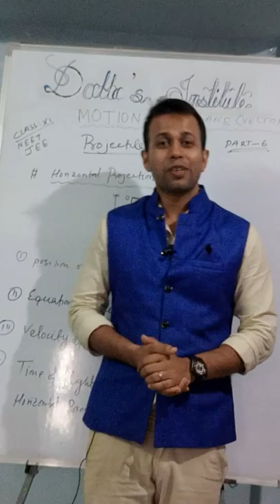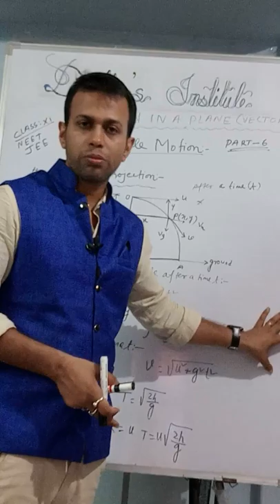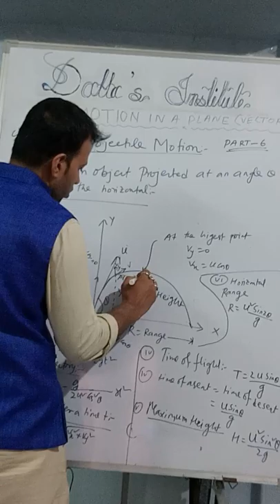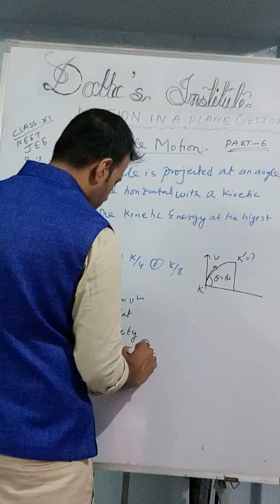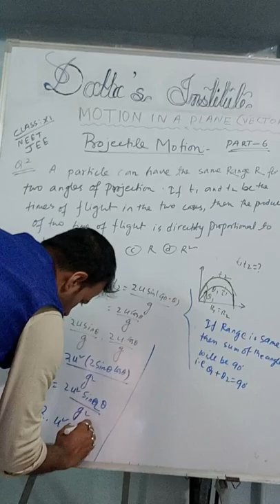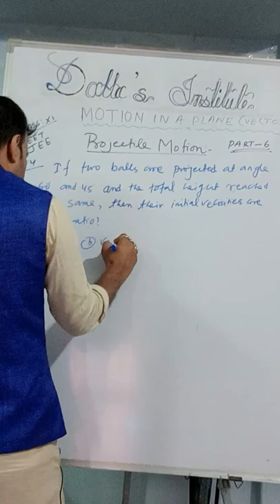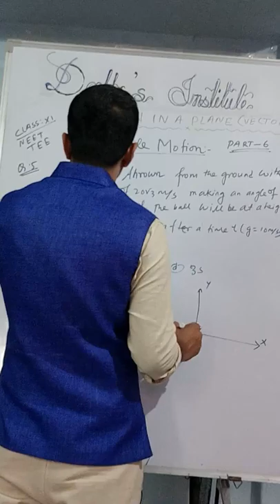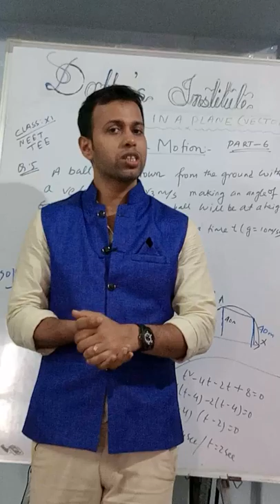Projectile Motion II Motion in a plane for NEET / JEE.... part _6